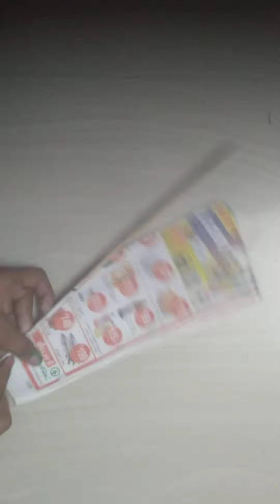Groundnut craft part2 with newspaper /joy craft tamil